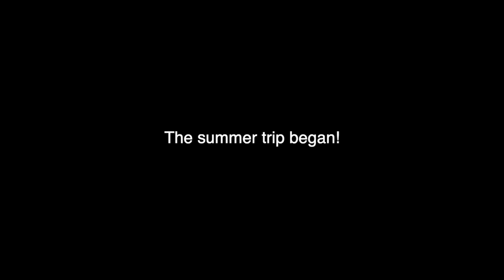Daniel's Surprise Arrival!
Hear the story of how Daniel's arrival came to be by 2 different vlogs simultaneously!